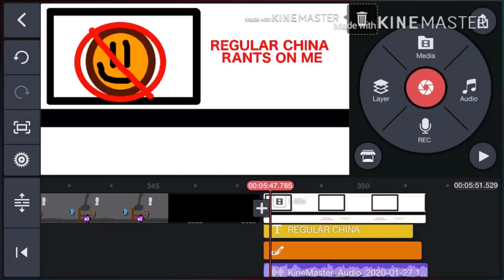Good Announcement News I’m making a Episode 2